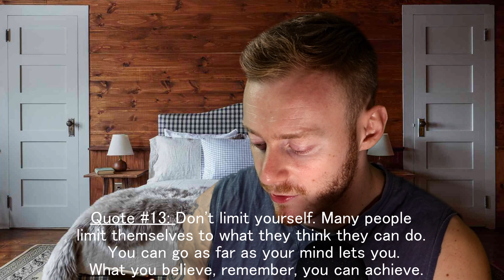Reading #25 Inspirational Quotes | ASMR - Whisper Ramble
An ASMR video of me reading some inspirational quotes I find interesting. Lots and lots of whispering :-)